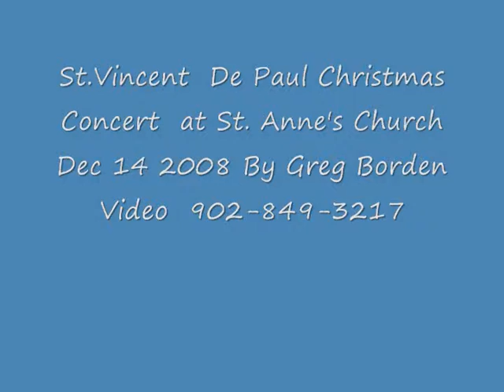St Vincent Dec 14-2008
St. Vincent De Paul Christmas Concert At St Anne's Church